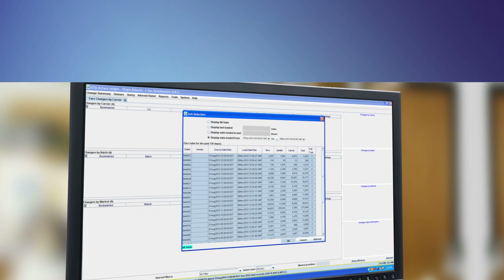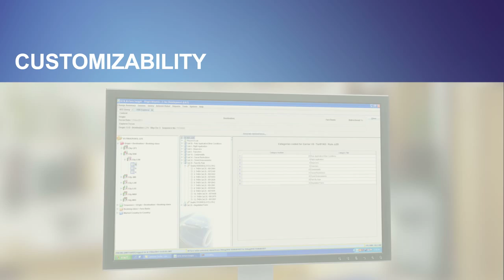SITA Horizon Fares Management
Air fare pricing is complex and volatile. Airfare Insight, the key component of the Horizon Fares Management solution, is a business intelligence tool that analyzes competitive and internal fares to help airlines make profitable and timely pricing decisions. It monitors fares, initiates fare changes and distributes fares all in one place.